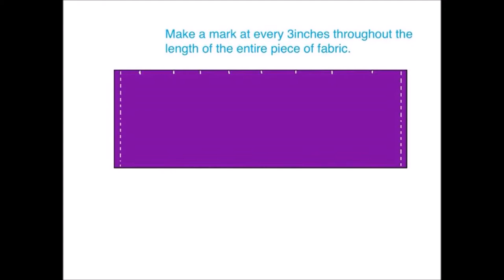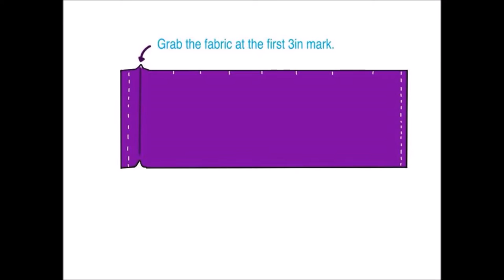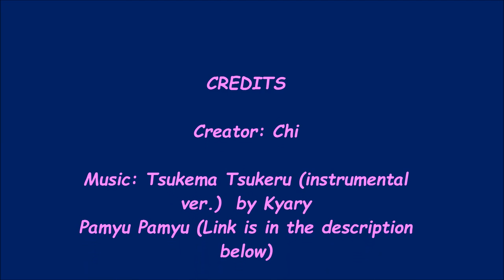Cosplay 101: DIY Bustle Skirt (With Pleats)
This is a tutorial for making a bustle skirt.
In this video, I made 3 layers but you are free to make as many layers as you want.

Any and All feedback is appreciated! ^~^